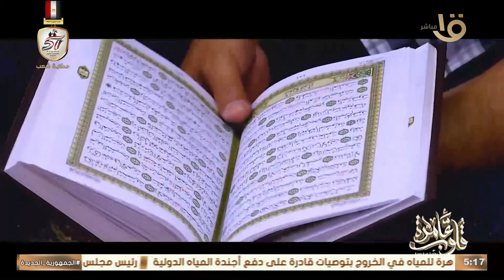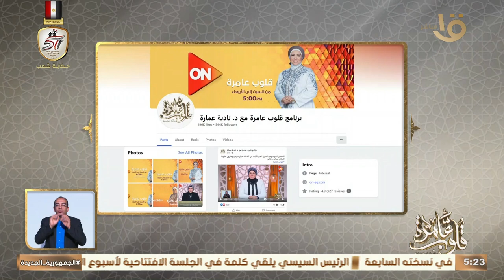التفسير.. " وإن يكذبوك" شهرة الإمام البخاري في علوم الحديث الشريف مع د. نادية عمارة 13-10-2024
قلوب عامرة | التفسير الموضوعي.. " وإن يكذبوك" شهرة الإمام البخاري في علوم الحديث الشريف مع د. نادية عمارة حلقة كاملة 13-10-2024